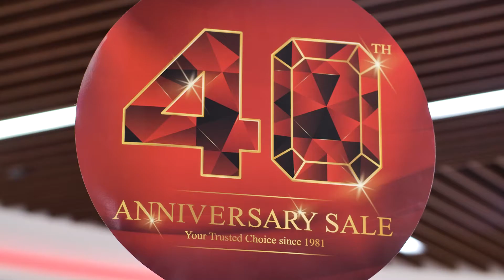30s TVC GAIN CITY 40th ANNIVERSARY (ENG) feat Ayden Sng 孙政 & Fang Rong 芳榕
Client: GAIN CITY
Platform: TVC
Duration: 30secs
Featuring: Ayden Sng 孙政 & Fang Rong 芳榕